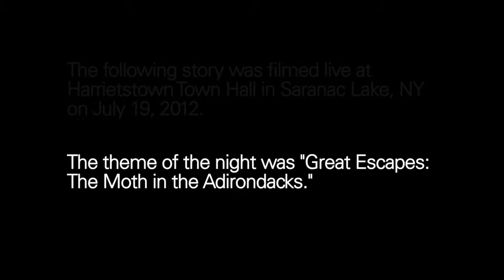The Moth Presents Moran Cerf: On Human (and) Nature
A neuroscientist gets his work featured in his dream publication, only to see it spiral out of control.

French-Israeli Moran Cerf is a neuroscientist at the California Institute of Technology ('Caltech') and the departments of neurosurgery at UCLA and NYU, studying memories and emotions using electrodes implanted deep inside the brains of patients undergoing neurosurgery. Prior to his career in opening and studying brains, Moran used to work as a hacker in various security companies, breaking into banks and financial institutes to make a living. Moran has been involved with the Moth for several years, as a 7-times StorySLAM champion and the Los Angeles GrandSLAM champion, as well as with the MothSHOP Community Education Program. With a short-lived career as a pilot, a radio host, an inventor, a filmmaker and a furniture designer, Moran is still seeking his true passion in life, while actively trying to avoid Kryptonite.